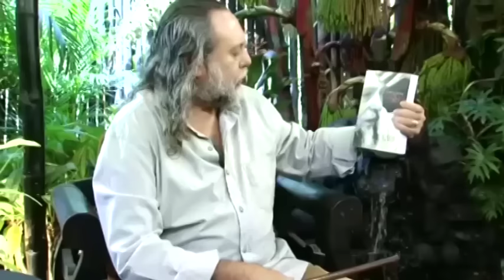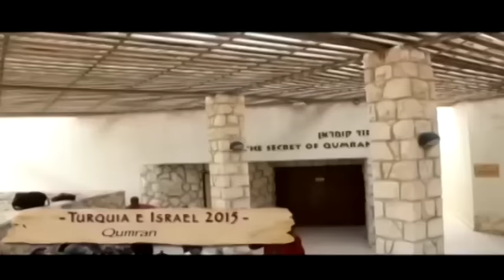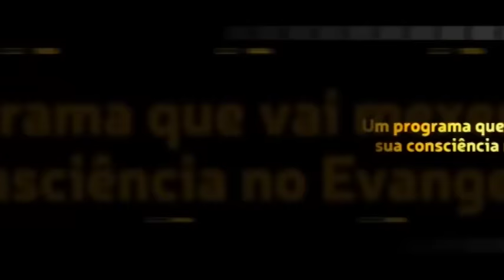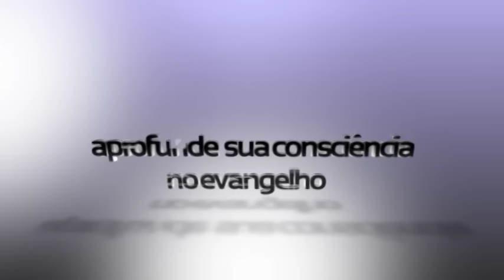Já visitou o site da Editora Prologos? Invista em conhecimento e no que alimenta o seu espírito!